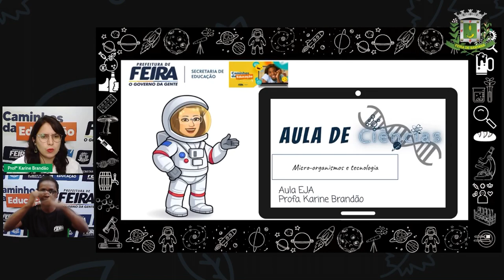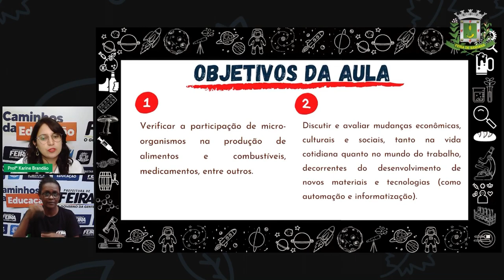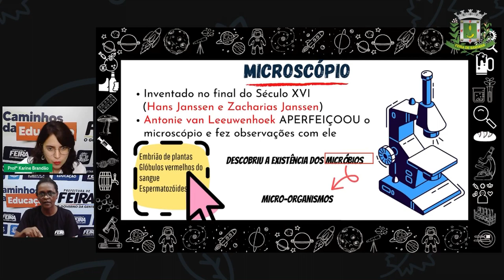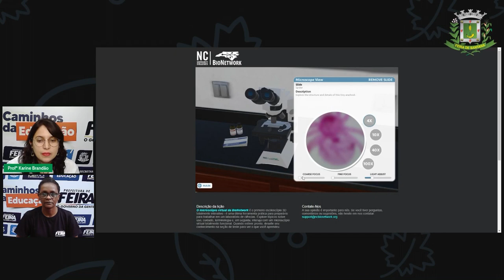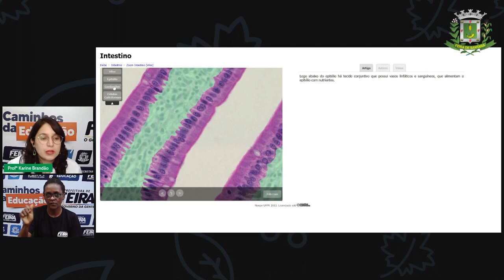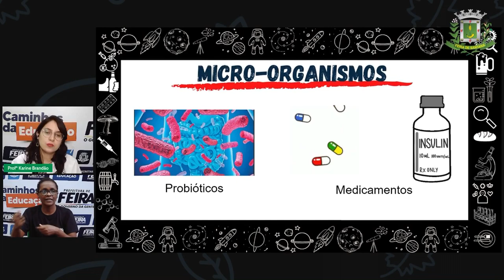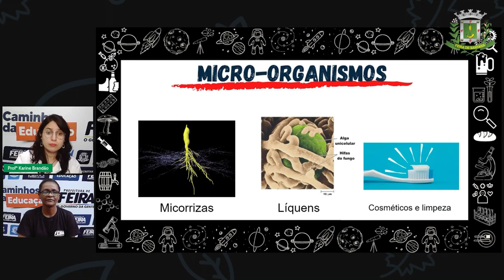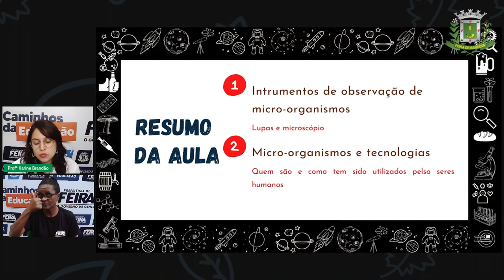2°SEG ESTAGIO V AULA 10 CIENCIAS MICRO ORGANISMOS E TECNOLOGIA PROFª KARINE BRANDÃO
AULA 10 2°SEG ESTAGIO V KARINE BRANDÃO CIENCIAS MICRO ORGANISMOS E TECNOL